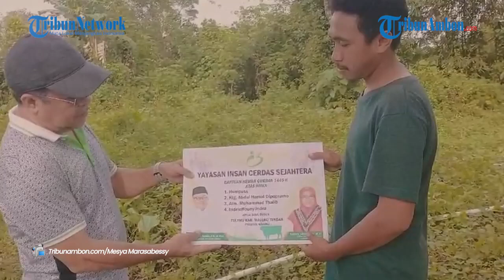Yayasan Indah Bagikan Hewan Kurban di Indonesia Timur, Maluku Prioritas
AMBON, TRIBUNAMBON.COM - Yayasan Insan Cerdas Sejahtera kembali dengan program tahunan Idul Adha yakni berbagi hewan kurban kepada masyarakat.
Penyerahan hewan kurban itu secara simbolik kepada penerima dilakukan langsung oleh Pembina Pusat Yayasan Indah, H Hambra Samal.
Simbolik penyerahan digelar di dua titik Pulau Ambon yakni di Lingkungan Lembaga Dakwah Kampus Al-Ikhwan Universitas Pattimura dan Lingkungan Ponpes Darul Qur'an Mubarok Maluku Negeri Wakal, Maluku Tengah.

Editor Video:  Ode Alfin Risanto
Reporter: Mesya Marasabessy